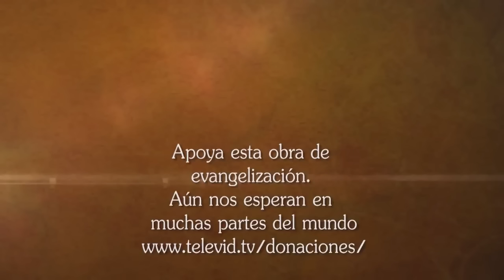Adoración al Santísimo Viernes 12 Enero de 2024, Padre Wilson Grajales 🙏 Ora Con Dios